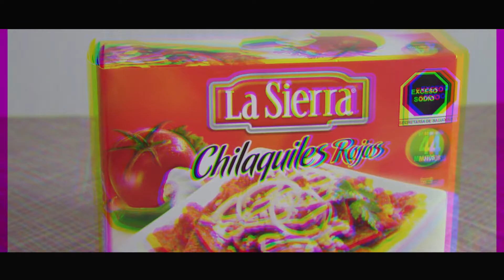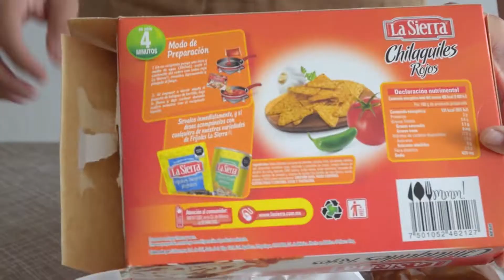¡Chilaquiles en 4 minutos! - PROBANDO COMIDA EMPAQUETADA #2 | ELENIEL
Seguimos probando comida empaquetada y esta semana nos encontramos unos chilaquiles que prometen estar listos en 4 minutos, ¿será esto posible? ¿Estarán deliciosos?  ¡Lo averiguaremos!

Recuerda que si te gustó nuestro vídeo deja tu  like y compártelo.